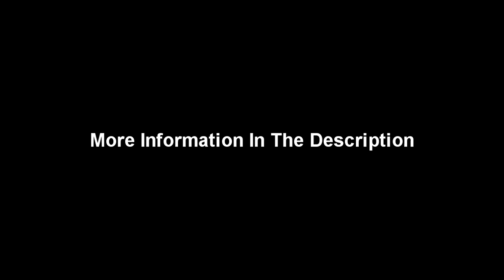La Polla Records - Socios A La Fuerza - Instrumental